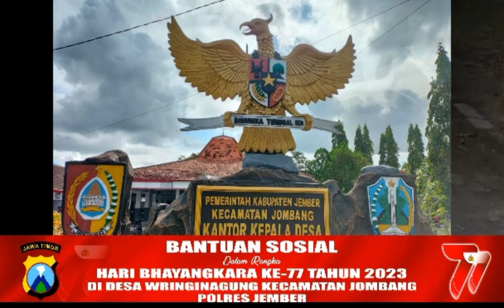jember hari bhayangkara ke 77